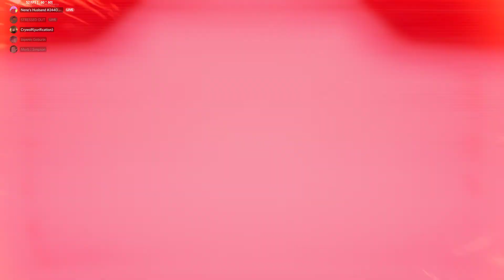Fortnite - The Collider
Stayed up all night to experience this gamer moment with the boys.